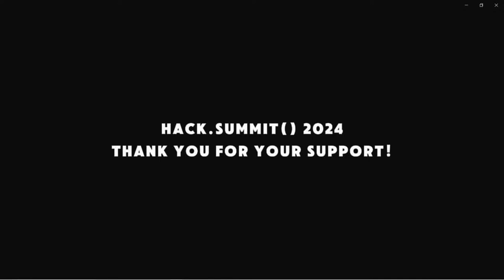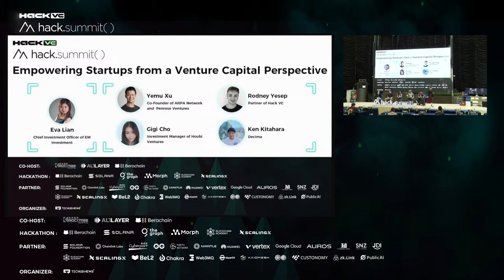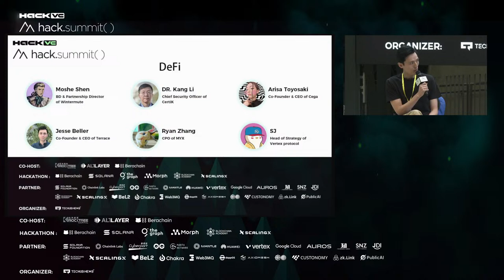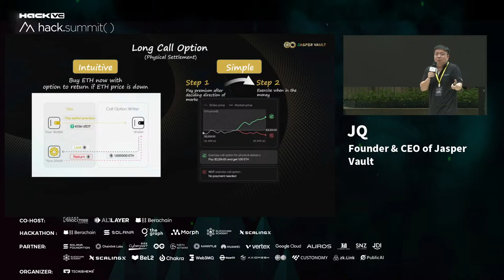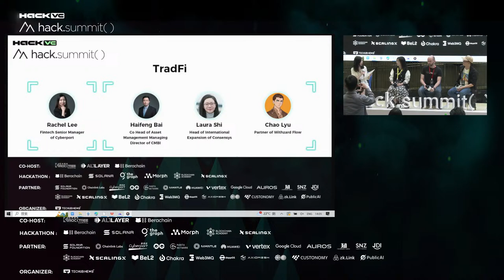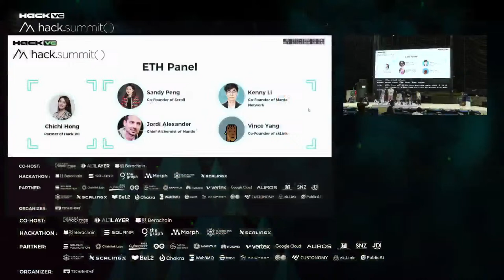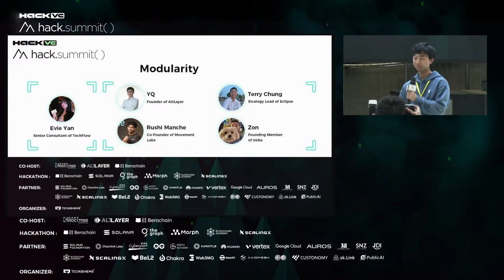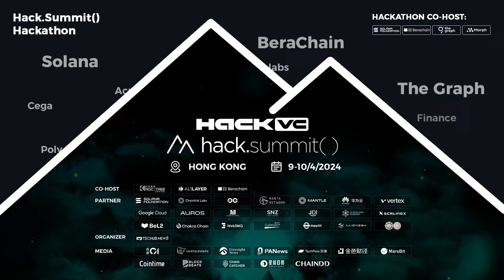「Hack.Summit() 2024区块链开发者大会」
📅 4月9日至10日 📍 香港数码港
「Hack.Summit() 2024区块链开发者大会」将汇聚全球顶尖的区块链开发者。由Web3媒体Techub News的承办，知名风险投资机构Hack VC主办，AltLayer、Berachain、RockTree Capital等行业领袖的协办。Solana Foundation、Chainlink Labs、数码港、0G、Manta Network、MANTLE、HUAWEI、Vertex、Google Cloud、AUROS、J17、SNZ、JDI、Blockchain、ScalingX、BeL2、Chakra Chain、Web3MQ、dappOS、Axiomesh、Jasper Vault、CUSTONOMY、zk.Link等众多行业领军企业的宝贵合作支持。此次大会将见证Eigenlayer、Berachain和Babylon等机构的联合创始人和高层首次亚洲线下活动演讲，共同探讨区块链技术的未来发展。